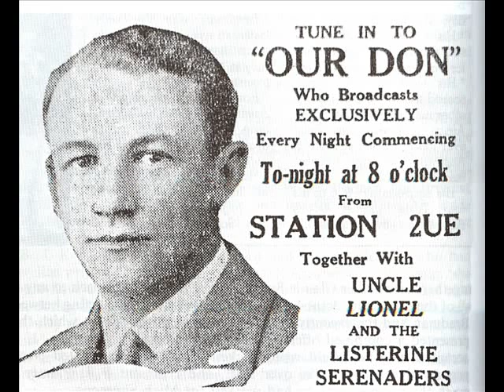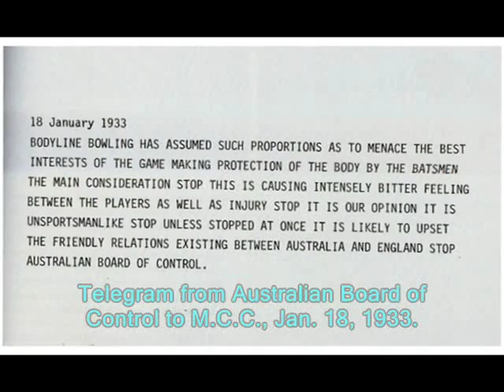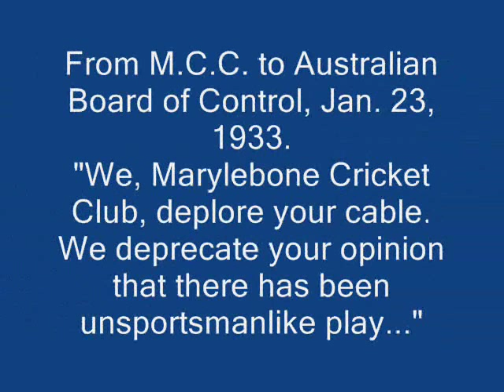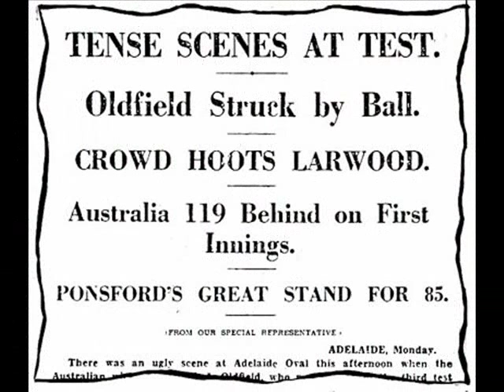Bodyline 1932-33.wmv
Year 11 History Case Study- The reasons for the development of bodyline bowling and controversy regarding tactics employed in the 1932/33 Ashes Series in Australia.